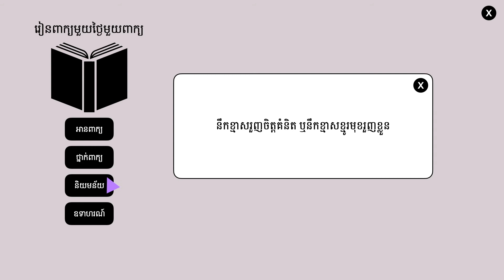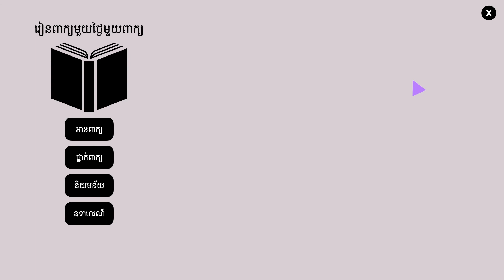អៀន | ពន្យល់ពាក្យអៀន ឧទាហរណ៍ប្រើពាក្យអៀន | រៀនពាក្យមួយថ្ងៃមួយពាក្យ | Khmer Word of the Day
⭐ រៀនពាក្យខ្មែរមួយថ្ងៃមួយពាក្យ:

អៀន  (កិរិយា)  នឹកខ្មាសរួញចិត្តគំនិត ឬនឹកខ្មាសខ្មូរមុខរួញខ្លួន

ខ្ញុំសូមអរគុណដែលបានតាមដាននិងគាំទ្រការចែករំលែកមេរៀនភាសាខ្មែររបស់ខ្ញុំមករហូត។